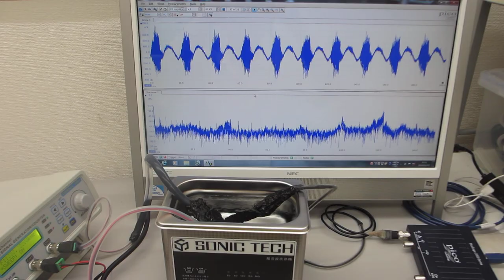超音波洗浄器のダイナミック制御実験（超音波システム研究所）